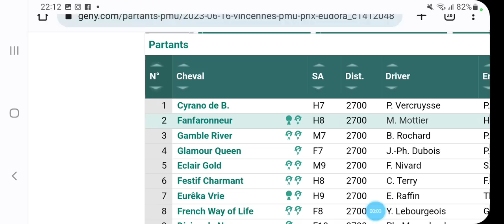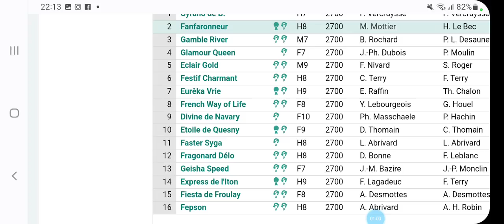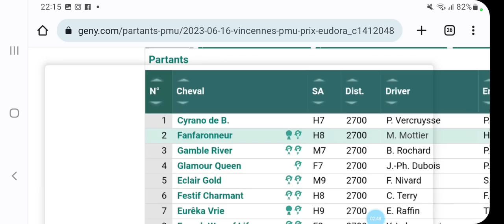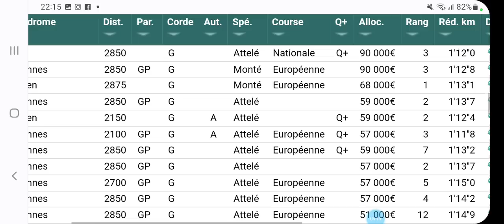PRONOSTIC QUINTE A PARIS VINCENNES VENDREDI SOIRE R1C4